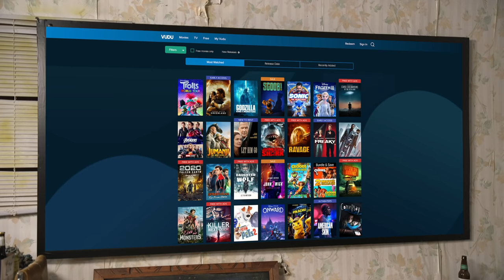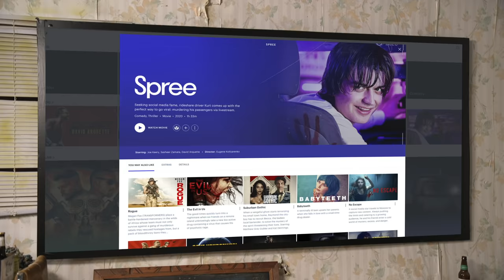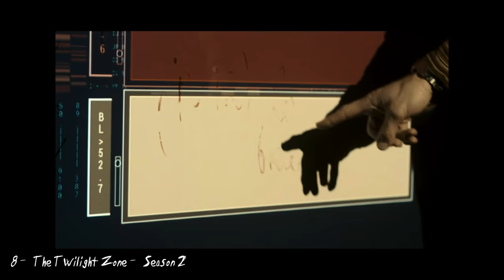Half in the Bag: Synchronic, Promising Young Woman, and Psycho Goreman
Mike and Jay use Mr. Plinkett's TV to randomly select streaming movies to watch. What else ya gonna do in quarantine? Are we all still in quarantine? What's happening?
00:00 - Intro
04:10 - Synchronic
07:20 - Synchronic SPOILERS
24:54 - Promising Young Woman
32:22 - Promising Young Woman SPOILERS
42:08 - Psycho Goreman
1:08:20 - Outro